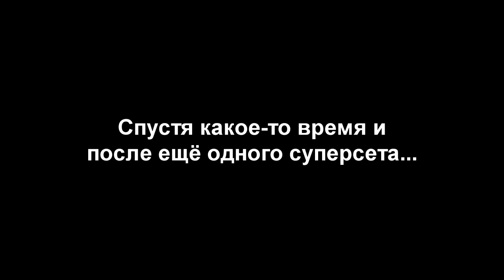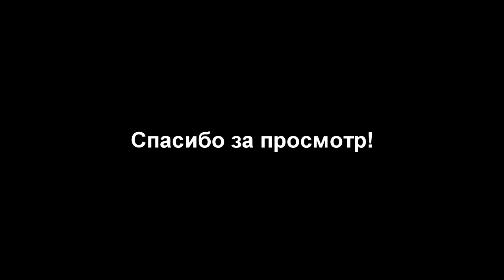моястодневка | @wasd | День 16. Зачетные девочки в Reebok. Патриоты.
По программе сегодня отдых, но это не значит, что я буду отдыхать. Я загляну в магазин (!!!), где Саня проводит тренировку, а потом поедем в Нескучный на очередной сбор и тренировку Патриотов!

Музыка из видео:
Park Bench

◄ Приложение  ►

◄ Рекомендую посмотреть эти плейлисты! ►